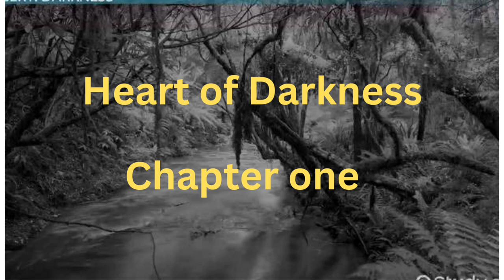Learn English through story Heart of Darkness # story